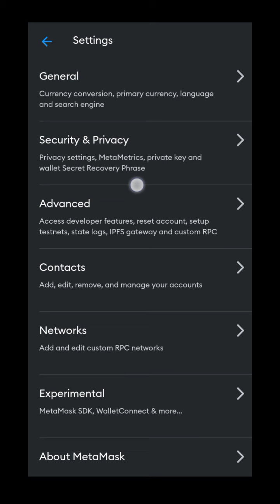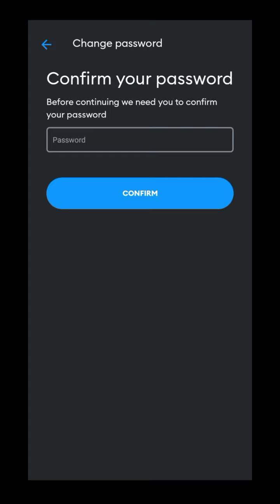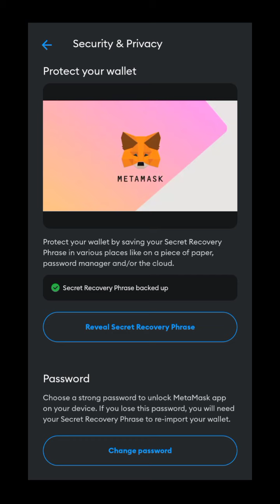Yadda ake dawo da Passphrase na Metamask in mutum ya manta ko canja Password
How to get Metamask Passphrase back or change Password